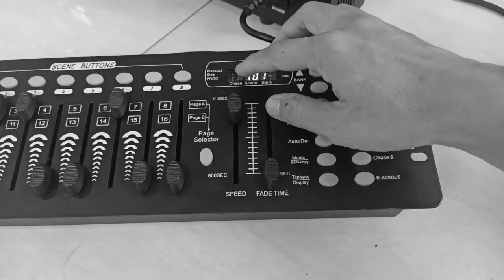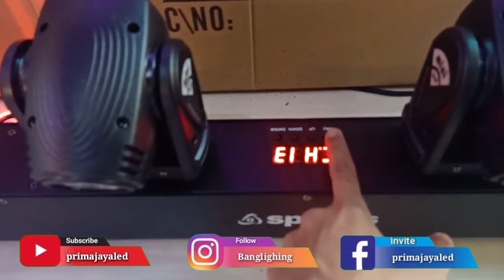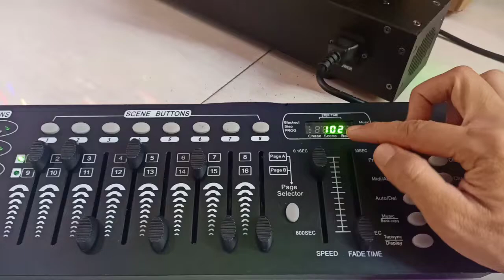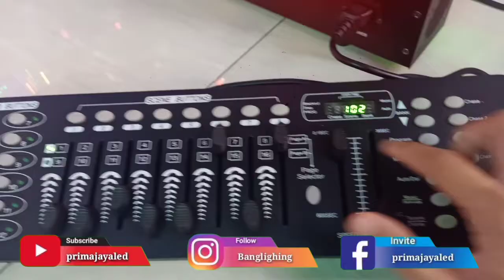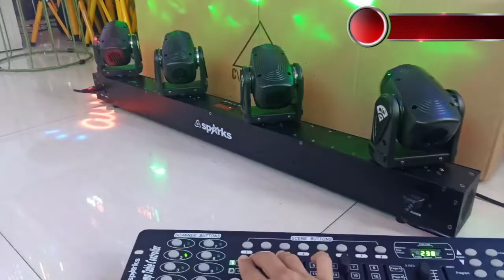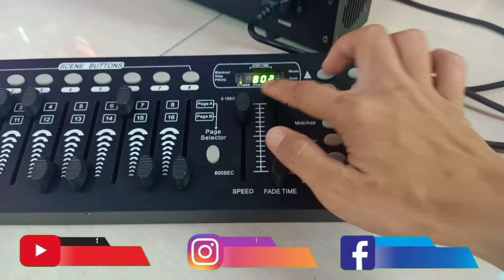Belajar Mixer DMX Mini Moving Bar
Seru nih pembahasan banglighting hari ini, Tutorial Belajar Mixer DMx Mini Moving Bar - Yuk langsung aja simak hehe

Mic :
Secondary : BOYA BY-M1 Lavalier Clip On

Tripod : Takara ECO-196A